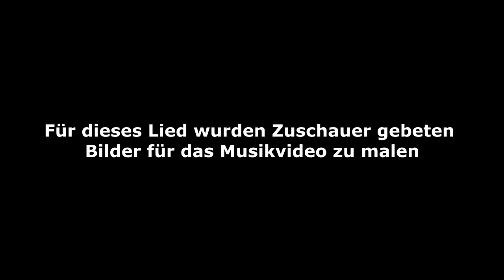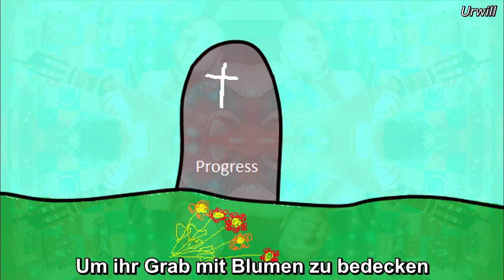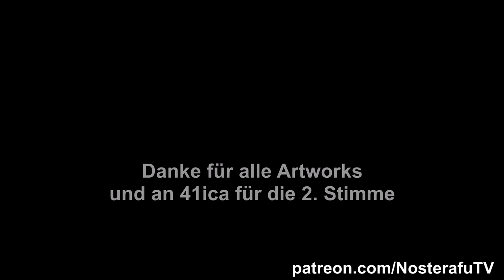Familienfreuden - Robin Nosterafu (Official Music Video)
FSK 18 Leude! Ich hab mal versucht einen Song zu schreiben mit dem Ziel spätestens jede 2. Zeile einen kleinen Storytwist einzubauen. Unter der Prämisse dachte ich, es wäre geil Leute die Geschichte um unsere 4 illustren Protagonisten malen zu lassen, die keine Ahnung von deren Inhalt haben.
♥♥♥Danke♥♥♥